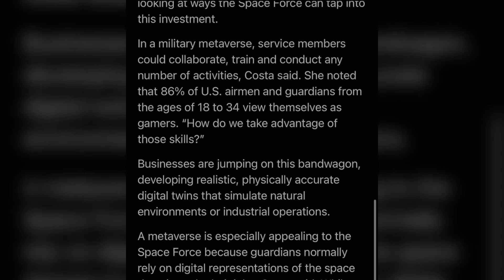The military has a Meta-Verse!?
Watch this eye popping video with some big news from the space forces!